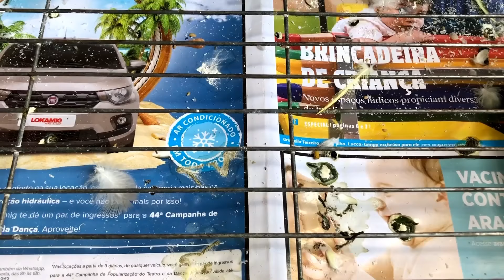JORNAL É TÓXICO PRA CALOPSITA? FAZ MAL?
Jornal é tóxico para nossas calopsitas? Faz mal?

Saiba neste vídeo!

Vídeo novo toda quarta-feira aqui no canal.